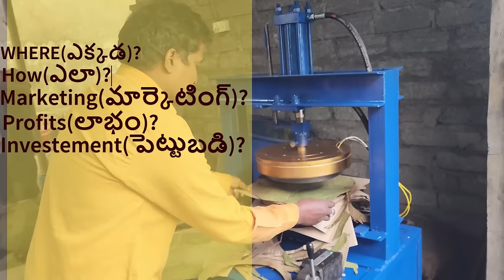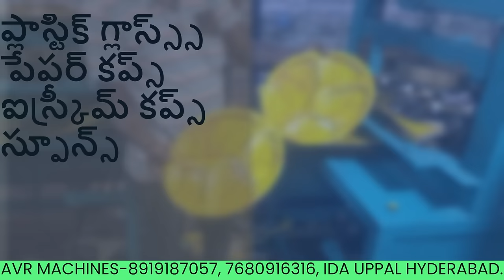"The Future of Paper Plate Making: Discover the 2024 Buffet Machine!"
Paper Plate Making Machine | Truths | Paper Plate Business | Telugu Business Ideas | Fully Automatic

GET IN TOUCH WITH OUR BEST SUPPORT TEAM
AVR Machines

 -paper plate manufacturers in Telugu,
 -paper plate-making business Telugu,
-paper-making machines,
-small-scale business ideas Telugu,
 -leaf plate-making machines,
-paper plate manufacturer,paper plate
-how to start paper plate business,
-paper plates,
-small business Ideas Telugu
 -business ideasTelugu
-paper plate business in telugu
-paper plate machine price Telugu,
-paper plates business Telugu,

Description:
"Learn how to earn 1 lakh per month with a paper plate manufacturing business! In this video, we'll discuss advanced machines and expert tips to help you succeed in the paper plate industry. Join us as we explore this profitable small business idea in Telugu. 😊👍📈"